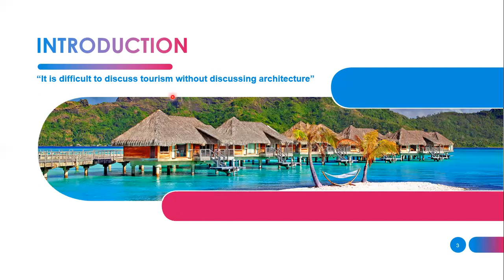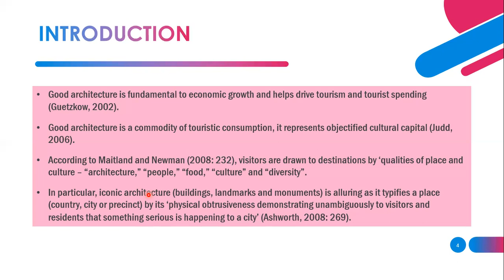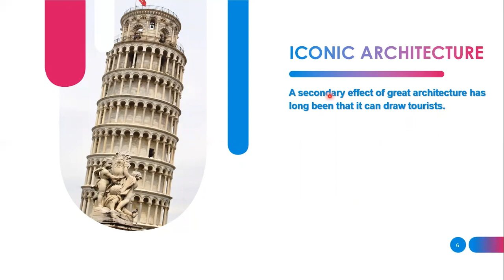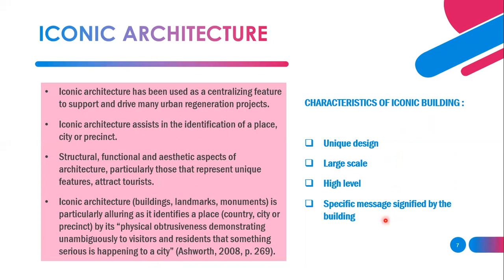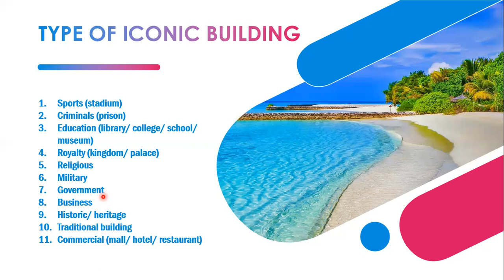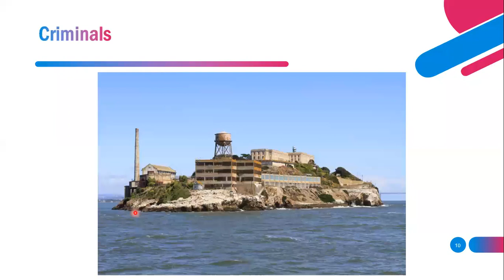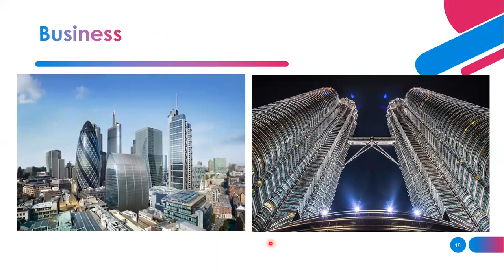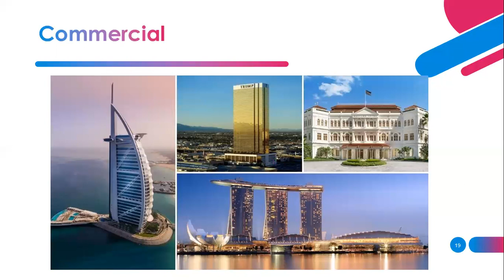PARIWISATA 05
ARSITEKTUR SEBAGAI DESTINASI WISATA